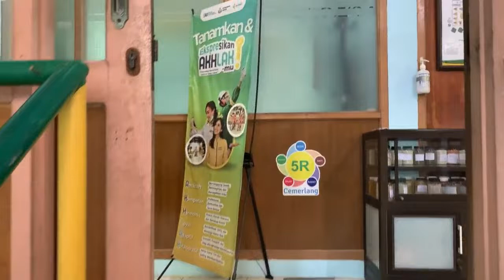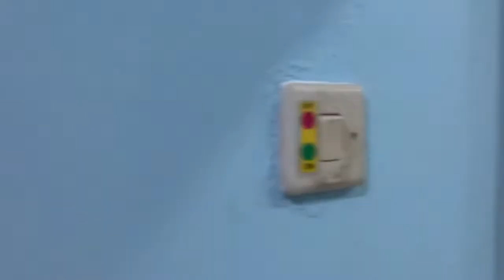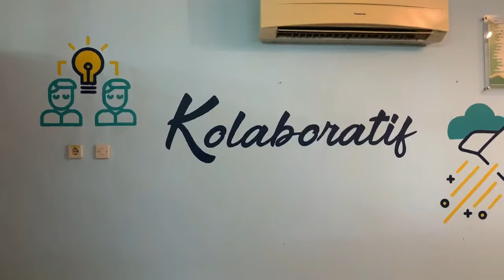Seperti vlog tapi bukan vlog | MBKM Batch 2 PT Petrokimia Gresik@learningcenterpetrokimiagr1624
Heyo, akhir periode magang check!
Let's be mutual, here we go!